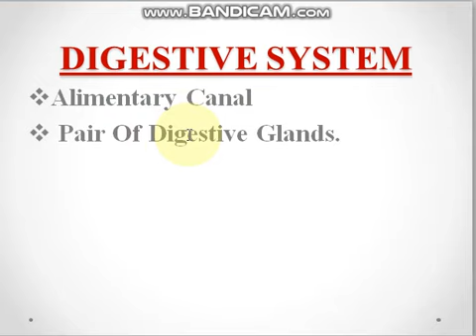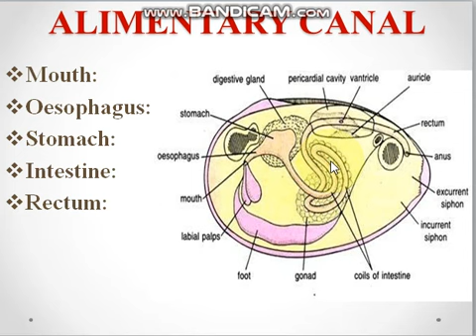UNIO DIGESTIVE SYSTEM